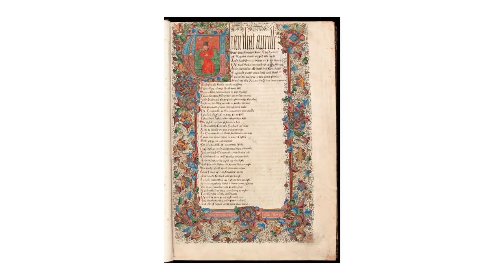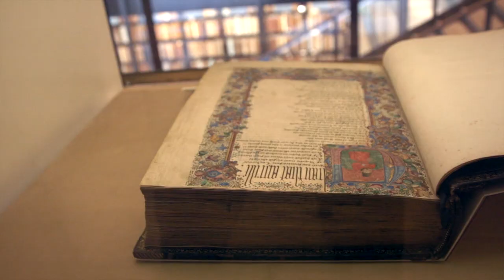Making the Medieval English Manuscript: The Takamiya Collection in the Beinecke Library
On view through December 10, 2017; Beinecke Library exhibitions are free and open to the public daily.

The most impressive collection of medieval English manuscripts that had been in private hands is on exhibition for the first time in the United States at the Beinecke Rare Book & Manuscript Library. Four unique Chaucer manuscripts, numerous devotional rolls, and works as varied as Boethius’ Consolation of Philosophy, Langland’s Piers the Plowman and a Middle English medical manuscript—all from the collection of Toshiyuki Takamiya, a generous scholar and collector — will be shown in the context of the Beinecke Library’s own rich holdings of English and Continental manuscripts.

With a rare combination of scholarly and antiquarian expertise, Professor Emeritus Takamiya of Keio University in Tokyo assembled an unrivaled collection of medieval manuscripts over four decades. Held privately in Japan, the collection had been relatively unstudied in the West, and Professor Takamiya’s generous deposit of these manuscripts at the Beinecke Library in 2013 made a significant contribution to medieval scholarship at Yale University and internationally.

The fall 2017 exhibition celebrates and showcases these medieval manuscripts, now permanently part of the Beinecke collections, and demonstrates how they combine with the library’s existing holdings to make the Beinecke Library a vital center for scholars, students, and the public to engage medieval English literature, history, and manuscript culture.

This exhibition is curated by Raymond Clemens, Diane Ducharme, Eric Ensley, Gina Hurley, Alexandra Reider, Joseph Stadolnik, and Emily Ulrich.

for more information on hours and visiting.